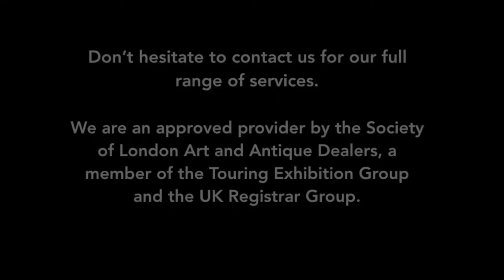'Magic Summertime' - Artist in Focus - Diana Krilova - July 2019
Video: Courtesy and ©Diana Krilova and Renée Pfister (text), Ben Sound, Summer (music) with the assistance of Galina Matveeva, 2019.